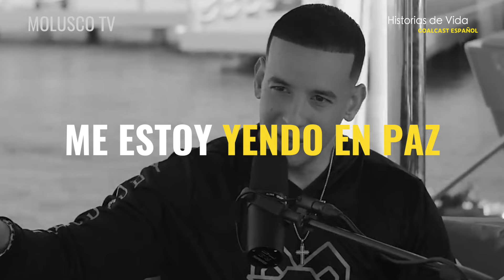“MI DIOS ERA MI CARRERA” | Historias de Vida | Goalcast Español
El polémico reguetonero puertorriqueño, Daddy Yankee, ha enfrentado batallas silenciosas que pusieron a prueba su fortaleza, física, emocional y espiritual.

Recientemente, anunció que dejará por siempre la música secular para dedicarse de lleno a predicar la palabra de Cristo, afirmando que sus propósitos en la tierra son mayores que su carrera musical.

¿Cómo fue su transformación? ¡Conoce su historia!

Breves biografías inspiradoras de las historias más grandes, las leyendas, los famosos, los héroes anónimos. Historias de vida inspiradoras y que te cambiarán la vida y te darán una nueva perspectiva sobre algunas de las personas más legendarias del mundo.

Mira lo último de Historias de Vida de Goalcast:

Créditos musicales: Fearless Motivation

¿Quieres más historias de vida inspiradoras?

CÓDIGO: Fearless Motivation